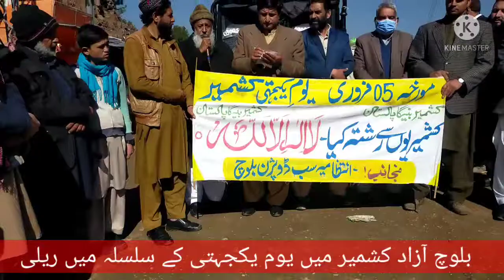بلوچ آزاد کشمیر میں یوم یکجہتی